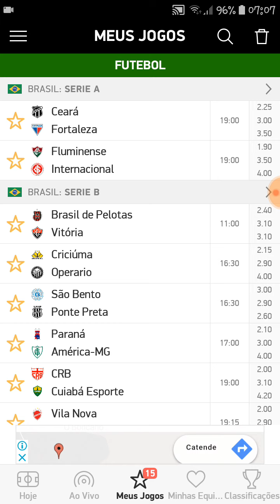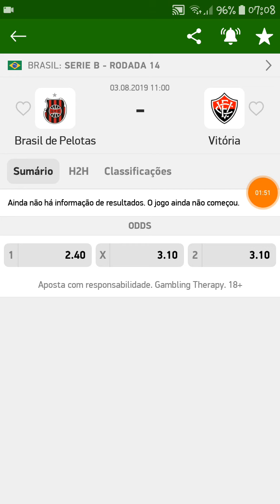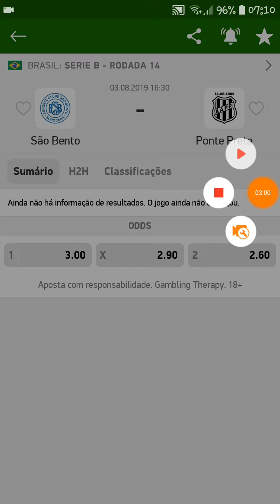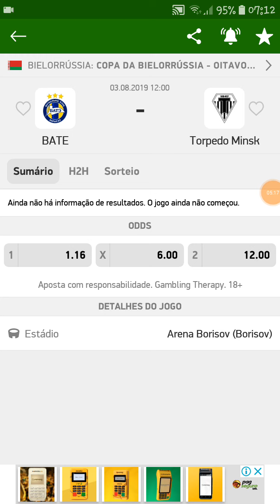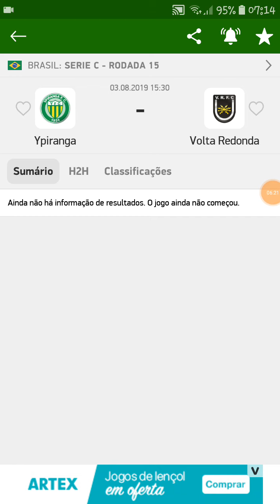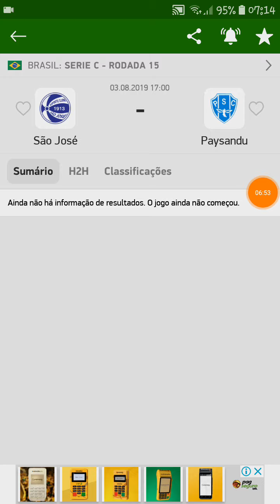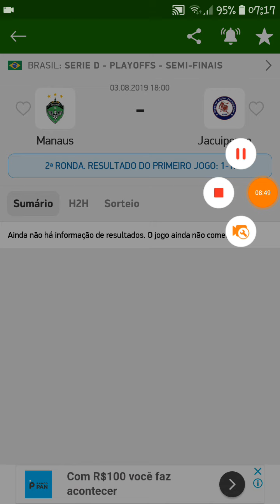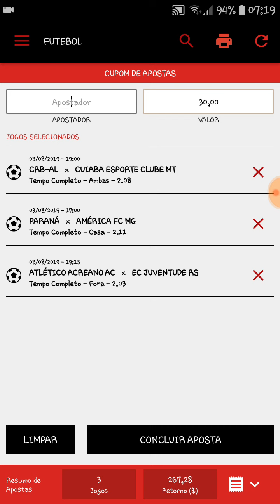Palpites De Futebol Para Hoje + Bilhete Pronto 03/08/2019